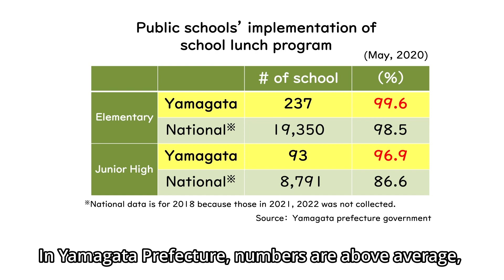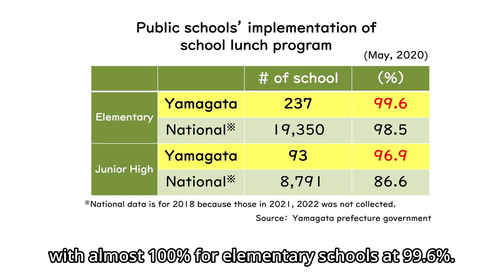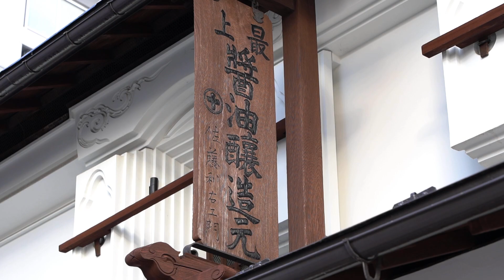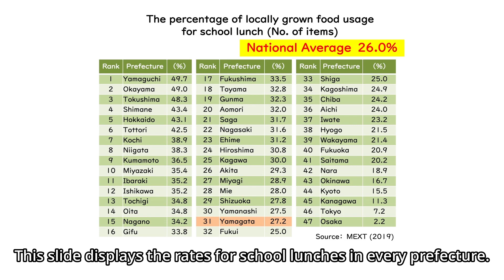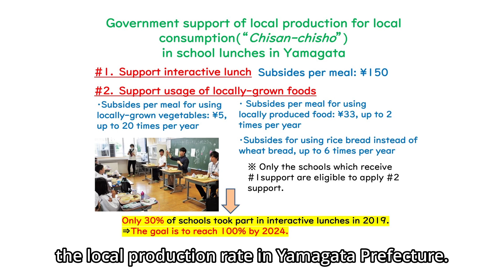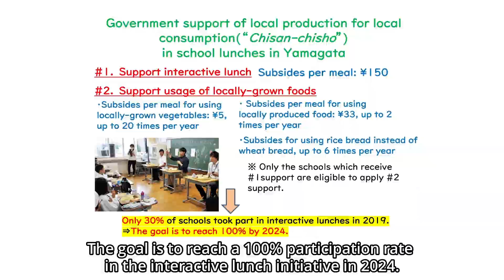Original Short film about Japanese School Lunch Part2: Local production for local consumption